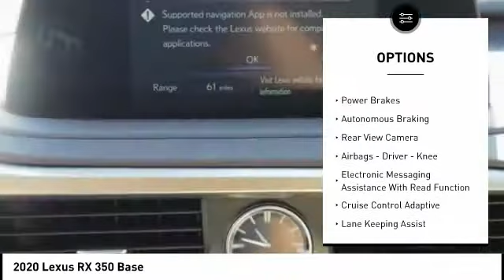2020 Lexus RX 350 for sale in Raleigh NC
2020 Lexus RX 350 for sale in Raleigh NC - Stock # R30768
Year: 2020
Engine: 3.5L V-6 cyl
Transmission: 8-Speed Automatic
MPG Range: 20/27
Exterior Color: Caviar
Interior Color: Parchment
Address:
VIN: 2T2HZMAA2LC154657